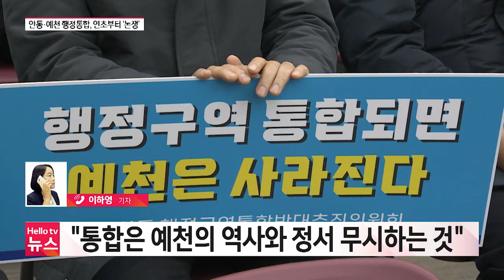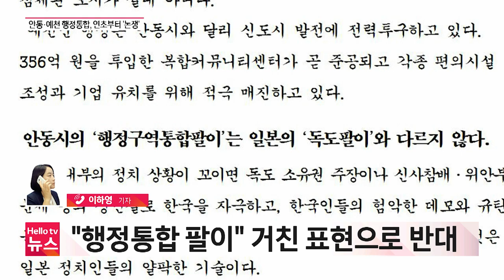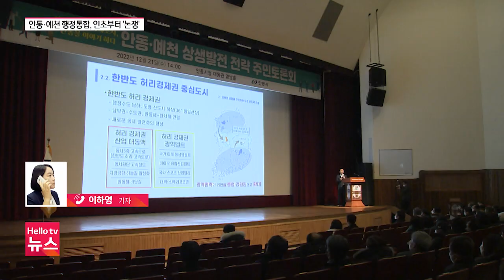안동·예천 행정통합, 연초부터 '논쟁'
안동과 예천군의 행정구역 통합을 둘러싸고
양 시군의 입장이 팽팽하게 맞서고 있습니다.
안동시는 민선 8기 공약사업으로 추진중이지만
예천군은 군수부터 시민사회까지 통합 반대를 외치고 있습니다.